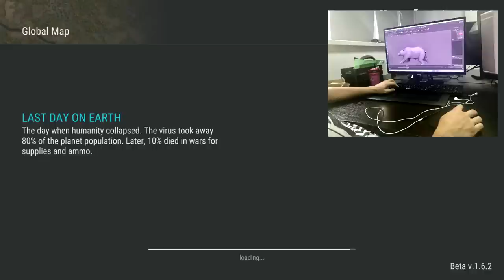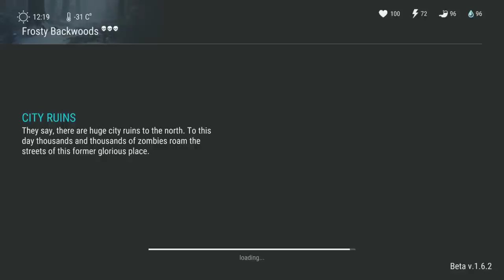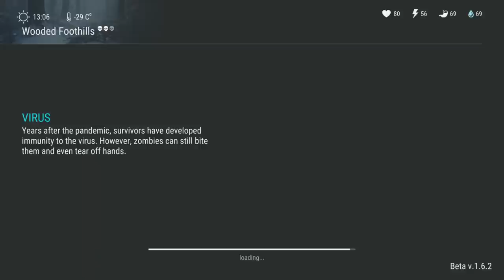NEW BEARS + POLAR BEARS INBOUND - HOW TO GET THE SNORKEL?! - Last Day On Earth Survival 1.6.2 Update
Welcome to LAST DAY ON EARTH SURVIVAL where THE NEW ALPHA UPDATE 1.6.2 JUST CAME OUT. Today we look at the NEW BEARS + POLAR BEARS that are INBOUND along with... HOW TO GET THE SNORKEL ?!... in today's Last Day on Earth Survival Update 1.6.2 video! Last Day on Earth Survival 1.6.2 Gameplay is a ton of fun so far, so I hope you guys enjoy Last Day on Earth: Survival Gameplay!